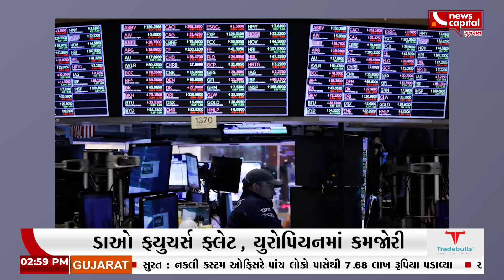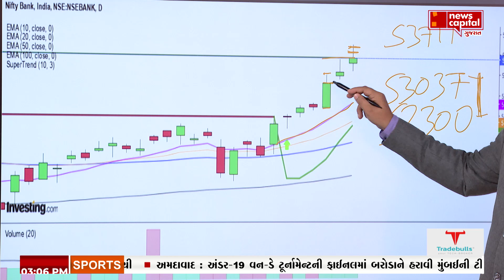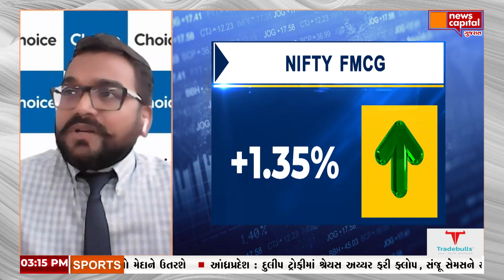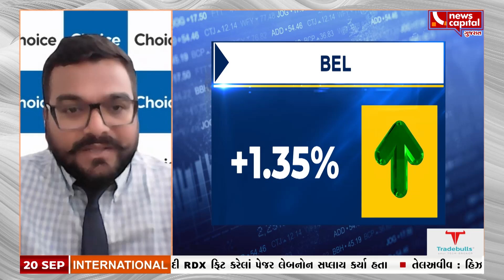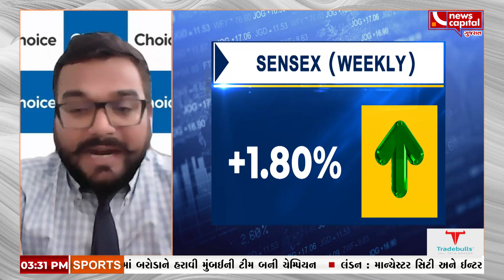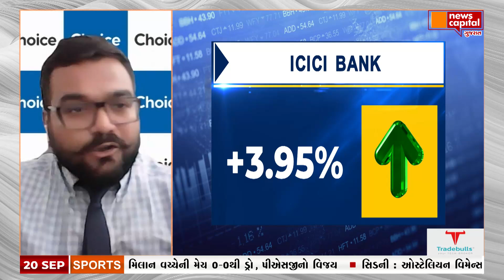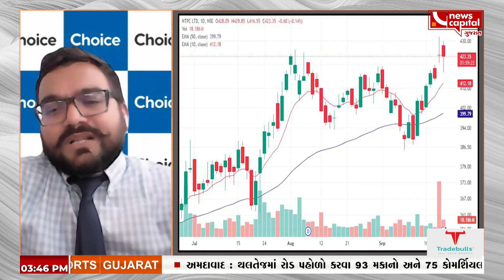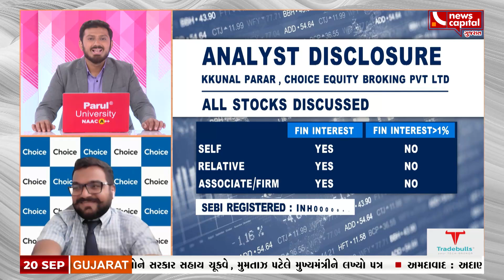CLOSING CAPITAL | 20-09-2024 | Top 10 stock | Today stock | stock market | શેરબજાર || IPO